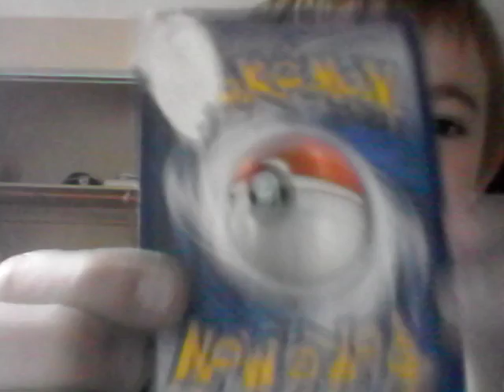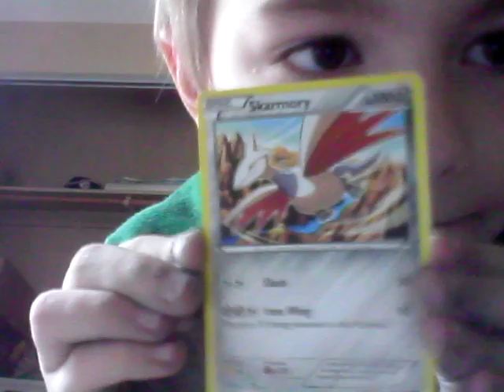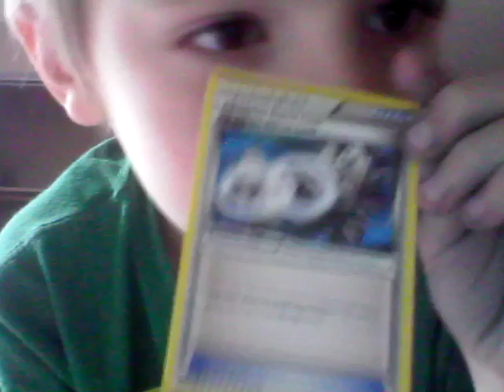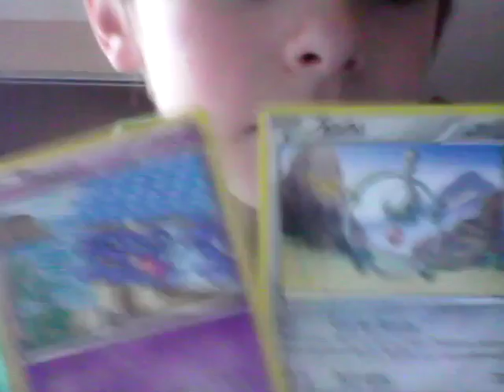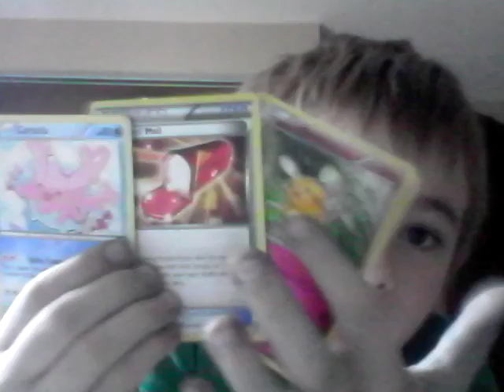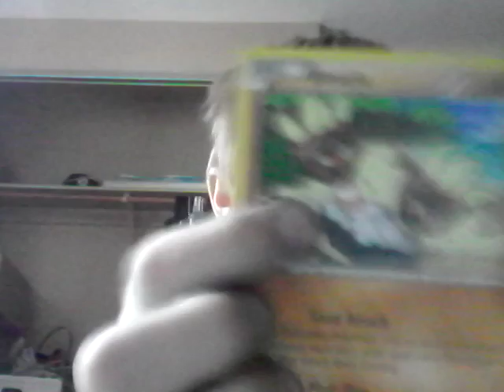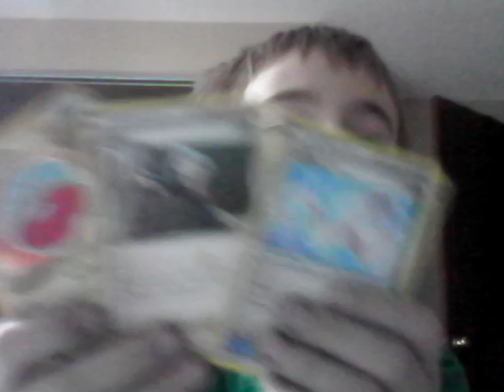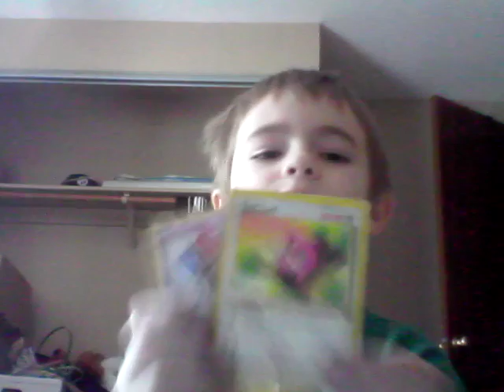Pokémon review/and shout out!